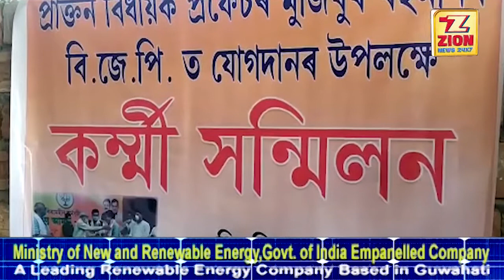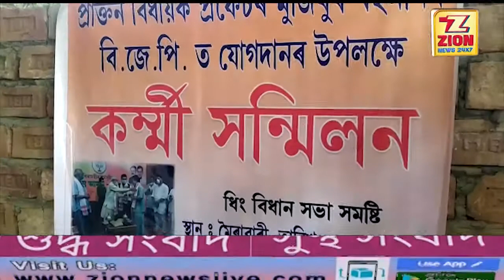কংগ্ৰেছ এ আই ইউ ডি এফ ত ধুমুহা -A Zion News Report